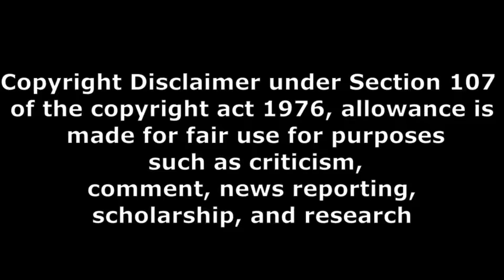yashodha public talk part 4